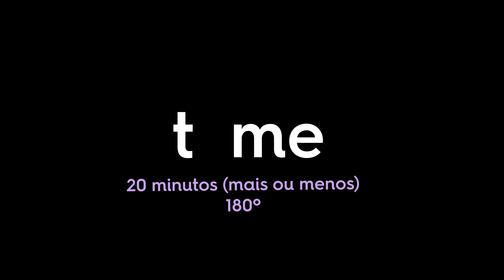OMELETE DE FORNO! Receita para café da manhã e brunch CHATANACOZINHA | Lu Ferreira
OMELETE DE FORNO: Receita fácil e deliciosa pro seu café da manhã ou brunch!

Cansou das mesmas opções de sempre pro seu café da manhã? Quer inovar e não quer algo complicado? Vai receber visita e quer preparar algo fácil e diferente? A omelete pode ser uma excelente alternativa pra você. O Chata na Cozinha hoje traz cada passo dessa receita que eu adoro!

E o melhor: você pode aproveitar aqueles vários restinhos que se acumulam na geladeira para usar como ingredientes da omelete.

Ingredientes:

- 3 ovos
- 100 g bacon picado
- 100 g queijo muçarela em cubinhos
- Sal

00:00 Introdução
00:30 A Omelete é uma receita simples
01:00 Aproveite os restinhos da geladeira
01:30 Ingredientes da Omelete
02:20 Preparo dos recheios
05:00 Bibia amou a receita
07:30 Preenchendo as formas
08:30 Desenformando a Omelete de forno